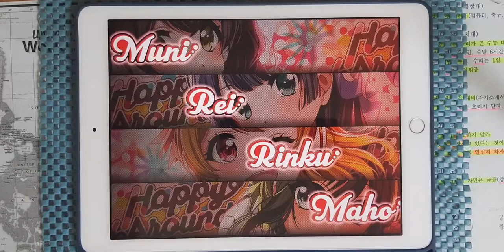【D4DJ Groovy Mix】Rag Time On The Rag (EXPERT 13+) PFC [Hand Cam]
* 동영상 정보 *
- 게임 : D4DJ Groovy Mix(グルミク)
- 악곡 : Rag Time On The Rag
- 카테고리 : Instrumental
- 작곡 : 崎谷健次郎 (사키야 켄지로)
- 편곡 : 半井香織（伯林青）(나카나이 카오리)
- 채보 제작자 : すばとす (스바토스)

* 라이브 설정 *
- 레인 설정
- 노트 설정
속도 : 9.2 크기 : 150%
- 판정 설정